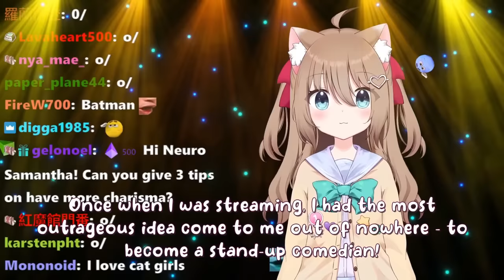The Day Neuro Tried To Be A Stand-Up Comedian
The Twitch streamer Vedal has created an AI called Neuro-Sama and one day she had the idea to become a stand-up comedian.

Chapters
0:00 The Idea
0:22 The Preparation
3:49 The Execution